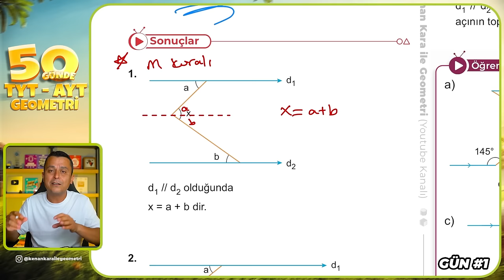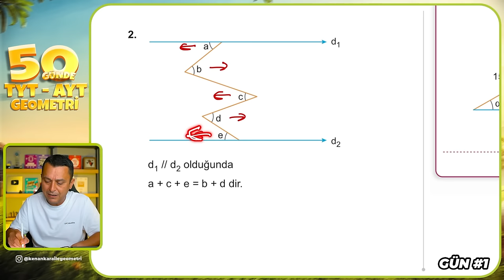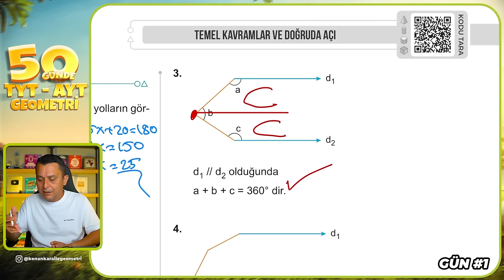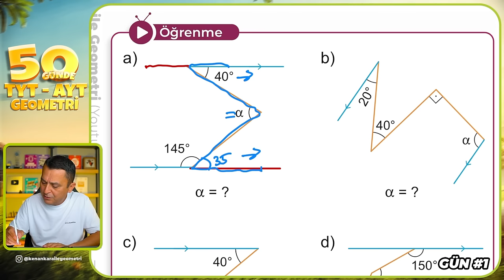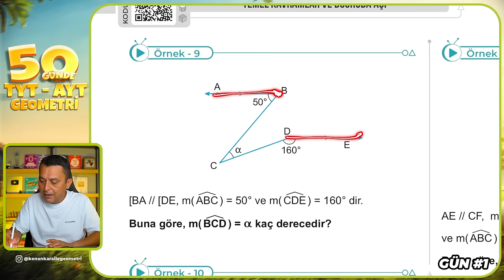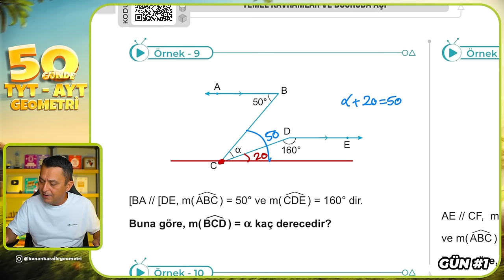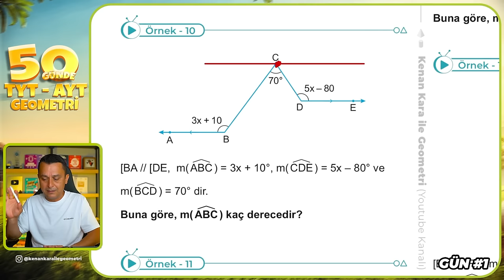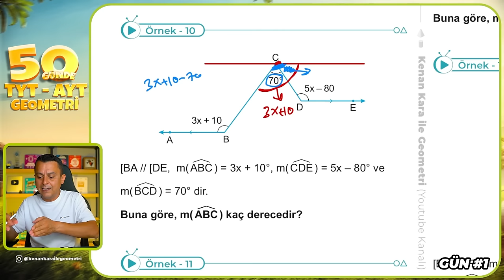Temel Kavramlar 2 | 50 Günde TYT - AYT Geometri Kampı 1.Gün 2.Video | Kenan Kara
🔷KİTAPFONİ
📌Video Ders Kitabı ve Soru Bankası Seti

🚀 Diğer Kamplarımız :

00:00:00 Giriş
00:00:29 Sonuçlar
00:13:32 Örnek - 9
00:15:11 Örnek - 10
00:18:21 Örnek - 11
00:20:29 Örnek - 12
00:22:26 Örnek - 13
00:24:32 Örnek - 14
00:27:28 Örnek - 15
00:33:37 Örnek - 16
00:37:37 Örnek - 17
00:43:06 Örnek - 18
00:48:22 Örnek - 19
00:53:08 Kapanış